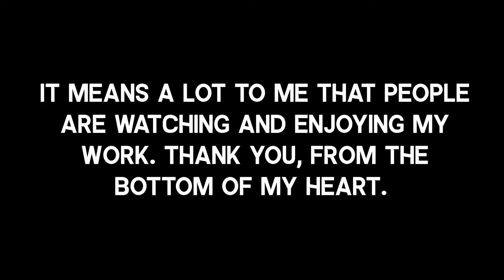Animation Reel 2019-2020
I know 2020 isn't over yet but I never made one of these last year and I just got the idea in my head to do one so here it is - every single animation project, finished and unfinished that I could get my hands on.

700 subscribers isn't a lot in the long run, but to me that means that 700 people have looked at my work and said "oh that's good! I want to see more" and that sentiment alone is both heartwarming and inspiring and has driven me to challenge myself as an artist ever since I started this channel.

I've grown up with this community and it means to much to me, and even more that I get to be a part of it after spending so much time being too afraid to try and learn myself, and even more afraid of sharing my artwork. But I've received such an overwhelmingly positive response to my work, both from friends and strangers, and even other artists that I respect a lot, and it's been amazing being in this community for the last couple of years.

I'm going to continue to improve in the months and hopefully years to come. See you in 2021! (or probably sometime next month when I finish my parts for Who Are You, Really?)

Song is nc17 by Yoko Kanno